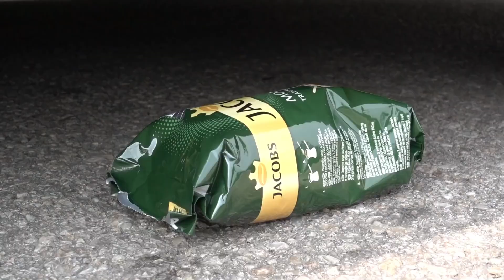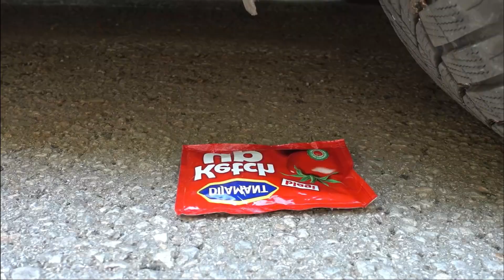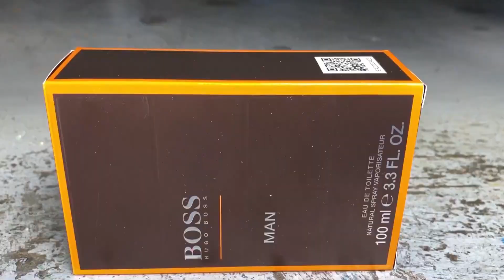Crushing Crunchy & Soft Things by Car! - EXPERIMENT: Color Jelly vs CAR vs FOOD